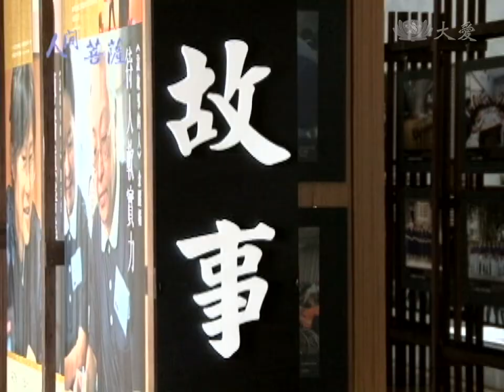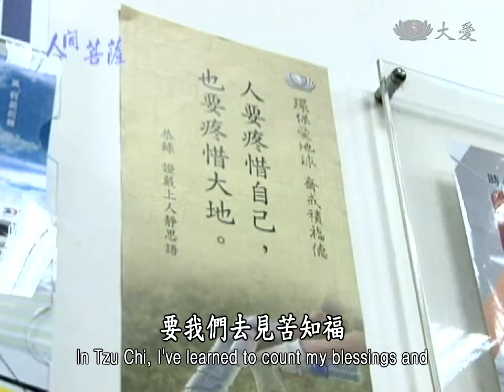【人間菩薩】林萬教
【台中北屯人真善美志工】林萬教(濟佳)師兄